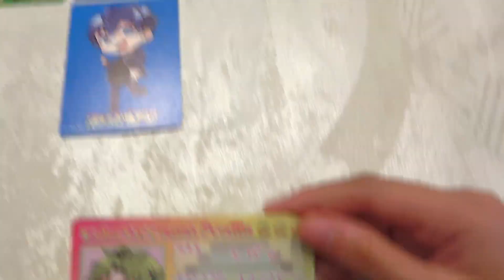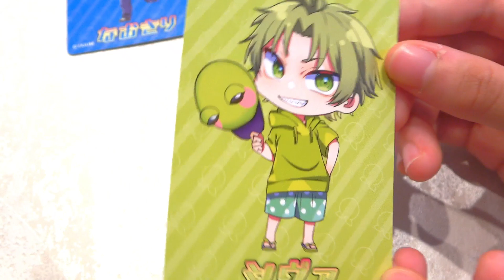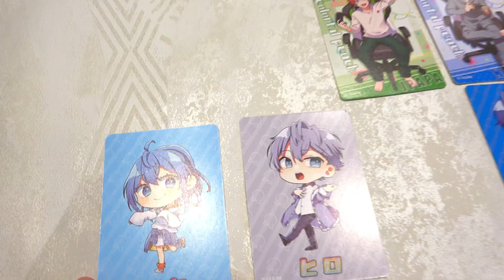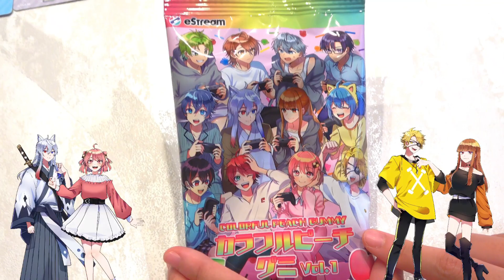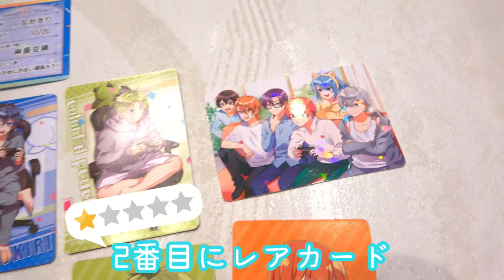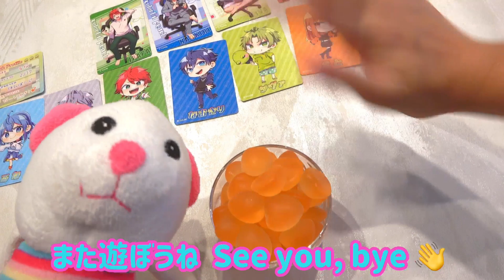撮影中まさかの本気泣き「12人でカラフルピーチ」🌈🍑✨『カラフルピーチグミ vol.1 ピーチ味』｜からぴち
『カラフルピーチグミ vol.2 ピーチ味』が絶賛発売中！
小中学生から圧倒的支持を持つ大人気動画クリエイター「カラフルピーチ」とeStreamがついにコラボ。オリジナルカードがおまけで1枚付いてくるよ！（動画はvol.1です）

🍀商品情報
商品名： カラフルピーチグミ vol.2　ピーチ味
発売予定日：2024年8月27日（火）
価格：247円(税込み)※カード1枚付き
カード種類：全22種類
内容量：20g
賞味期限：2025年3月
販売元：株式会社CyberZ

🍀おまけ内訳
・等身カード：11種
・ミニキャラカード：11種

🍀販売情報
‹店舗›
・全国のファミリーマート約16,300店舗
・ドン・キホーテ（一部店舗のみ）
・全国のアニメイト
・総合エンタメショップ～ツリービレッジ～

※10:00～発売。カートン販売（1箱12個入）のみ。

🎼音源: PIMPLE PINKY
原曲①：「マイヒーロー」
作詞 :RT2
作曲/編曲: 加部輝
Recorded by Yohei Kunii, Chloe (ONEly Inc.)
Recorded at STUDIO MECH, Bass On Top
Mixed by Shigeru Tanida (VictorStudio)
Mixed at タニスタ
Sound Produced by Kentaro Takase (Wardrobe Inc.)

原曲 ②：「On-Party」
作詞 : 辻村有記
作曲/編曲 : 辻村有記、伊藤賢
Recorded by Chloe (ONEly Inc.)
Recorded at STUDIO MECH
Mixed by Shigeru Tanida

🍑からぴちメンバー🍑
じゃぱぱ／のあ／ゆあん／たっつん／シヴァ／どぬく／うり／えと／ヒロ／なおきり／もふ／るな
（現在休止中）個性豊かな12人のグループ実況………からぴち